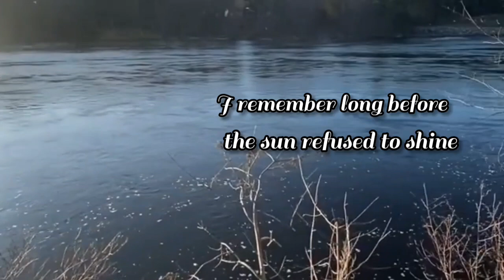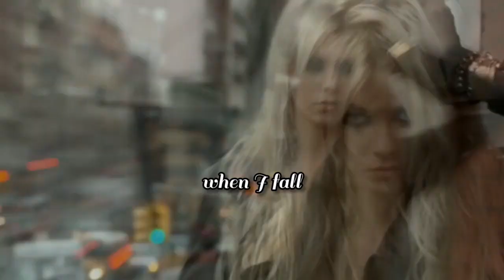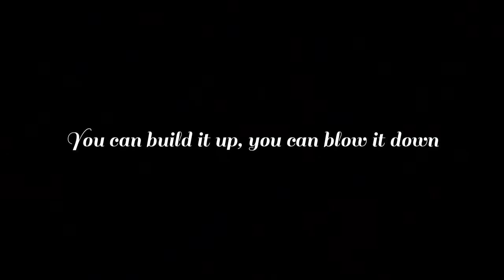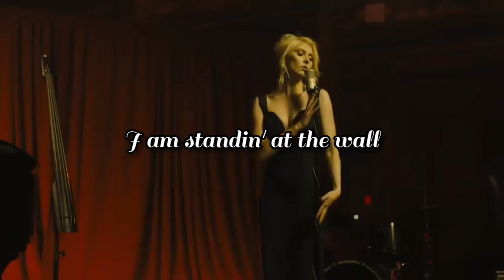The Pretty Reckless - Standing At The Wall (Lyric video)